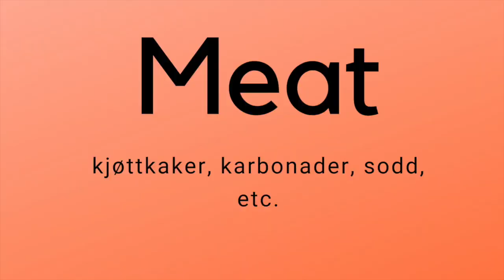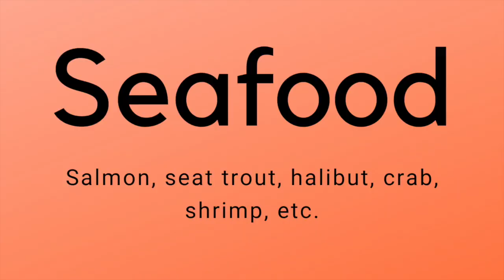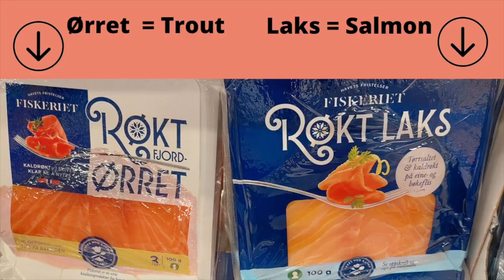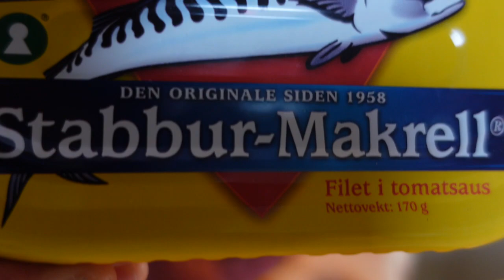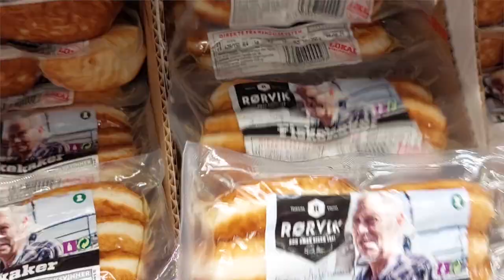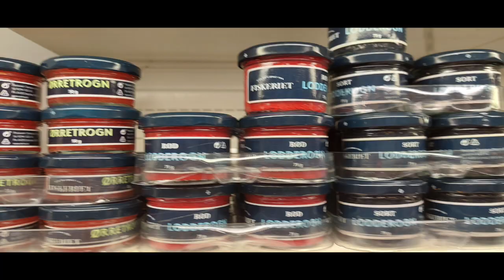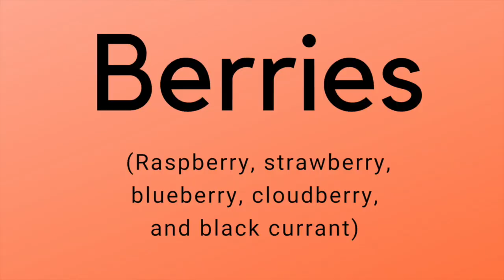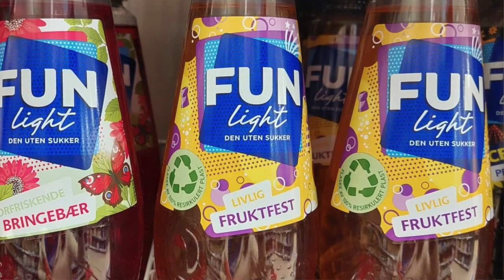Must-try Norwegian food (as part of daily groceries)/ Part 1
The purpose of this vlog is to show you, my dear audience, some of my personal favorite Norwegian food products and dishes you can try on a binge if you plan to visit here or when you have just moved recently.  You can discover some more yourself, of course, but, as a head start, I recommend you the things I have presented on the video, which I divided into two parts. My summary in six words is on Part 2.

Take note that the food I am talking about is mostly the top choices in my grocery list. I mean the everyday kind of food in the fridge or cabinet, that we store and consume on a daily basis. The Norwegian dishes, or the hot meals, is another thing.  They are not many, actually. :-D But you will get to know some, don't worry.

Take a look at my choices!